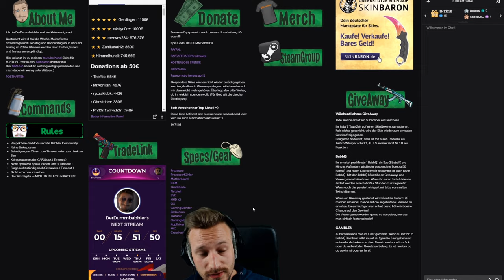Kostenlos ein CSGO Knife bekommen | Cs:Go Flip Knife Lore !giveaway (~ 250$) | DANKE an Skinbaron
Du willst kostenlose CsGo Skins erhalten bzw. kostenlos ein CsGo Knife haben? Dann sei bei meinen Livestreams am Start, es gibt in JEDEM Stream Giveaways =)
Im Video ist alles erklärt :)
• Günstige Cs:Go Skins kaufen & verkaufen: